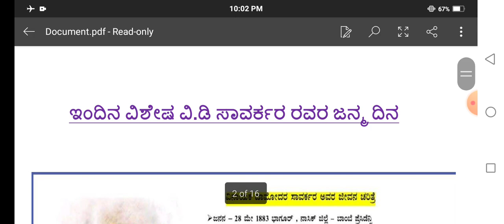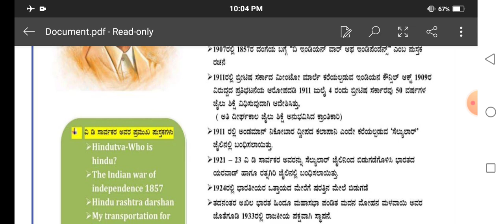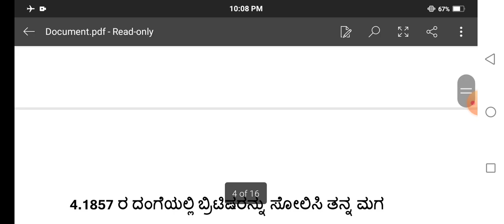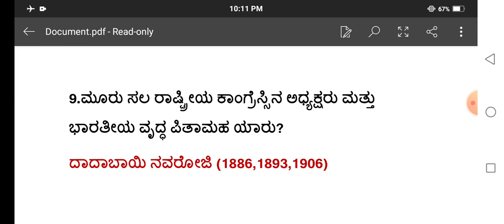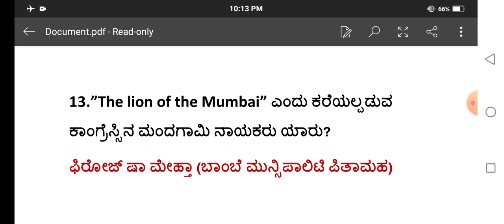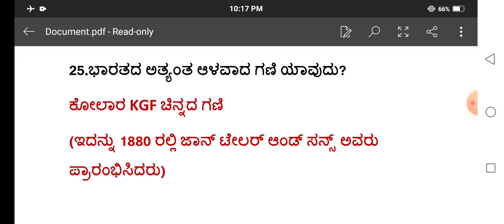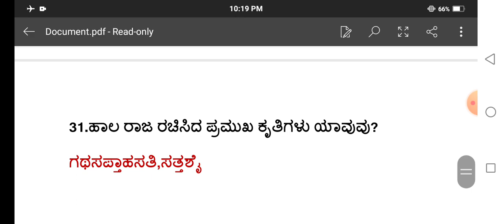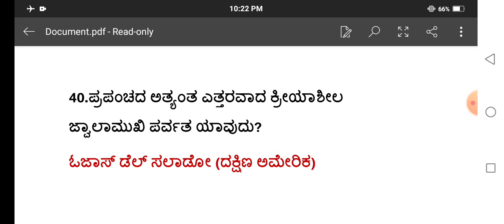IAS,KAS ಹಳೆಯ ಪ್ರಶ್ನೆ ಪತ್ರಿಕೆಯಲ್ಲಿ ಕೇಳಲಾದ ಪ್ರಮುಖ ಪ್ರಶ್ನೋತ್ತರಗಳುPC/PSI/SDA/GROUP-C